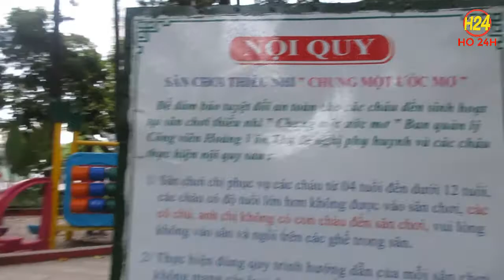Đi 1 vòng công viên Hoàng Văn Thụ ngày chủ nhật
Đi 1 vòng công viên Hoàng Văn Thụ
Mọi vấn đề liên quan đến bản quyền vui lòng liên hệ Gmail để được giải quyết nhanh gọn lẹ để vui lòng bên nắm bản quyền.Chứ đừng cho ăn gậy bản quyền tội lắm.Xin cảm ơn
Địa chỉ : Quầy Thuốc Tây Thiên Phú
Ấp Bắc 1 xã Tân Điền Huyện Gò công Đông Tỉnh Tiền Giang